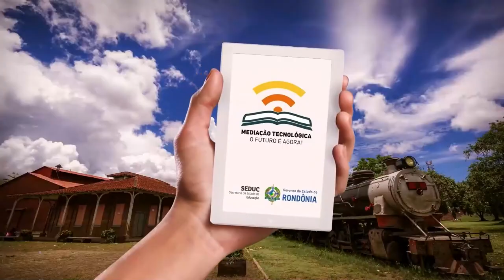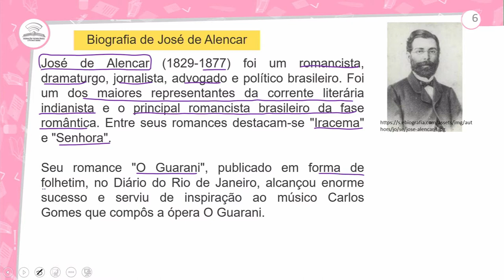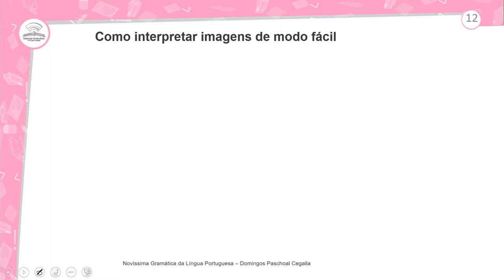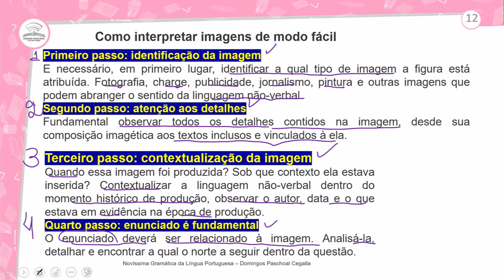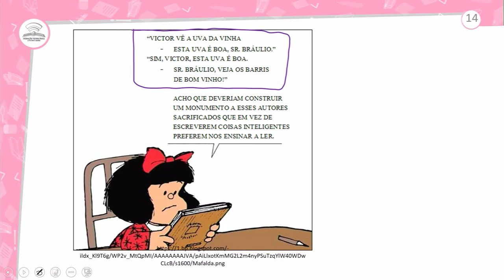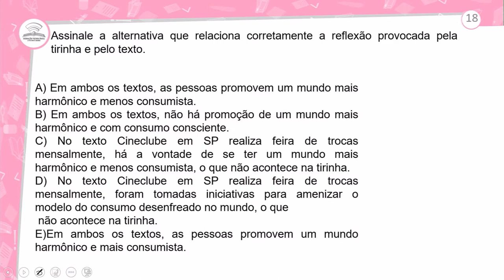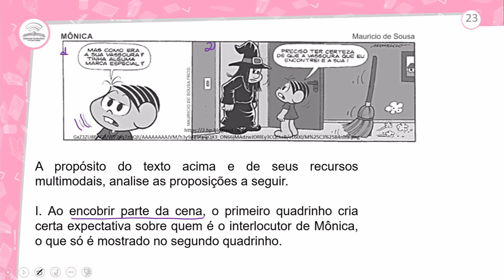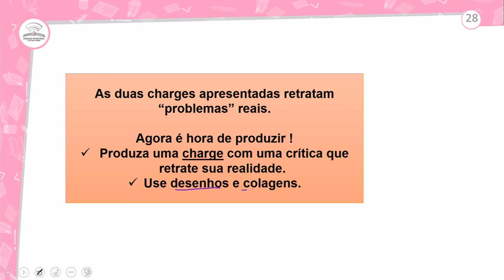59.1 - INTERPRETAÇÃO DE TEXTO VERBAL E NÃO VERBAL - PORTUGUÊS - 1º ANO E.M - AULA 59.1/2021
INTERPRETAÇÃO DE TEXTO VERBAL E NÃO VERBAL: HISTÓRIA EM QUADRINHOS, CHARGES E TIRINHAS.